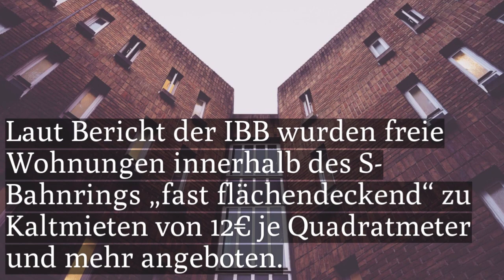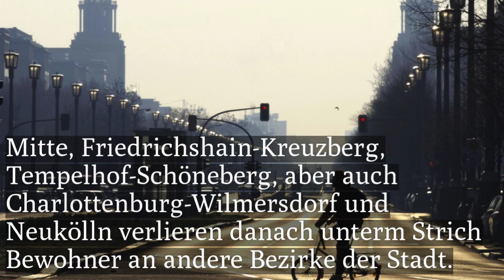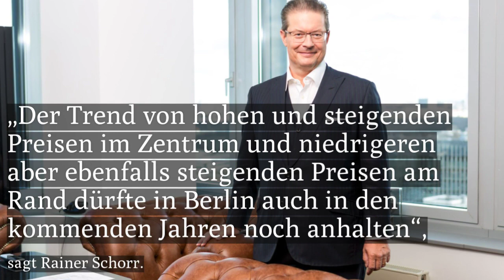Rainer Schorr Der Trend von hohen Preisen im Zentrum in Berlin wird anhalten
„Neuberliner drängt es vor allem in die Innenstadt“, sagt Rainer Schorr, Geschäftsführer der PRS Family Trust GmbH. „Vor allem in Mitte, Tempelhof-Schöneberg, Charlottenburg-Wilmersdorf und Friedrichshain-Kreuzberg suchen und finden sie ihr neues Zuhause.“  Warum dieser Trend anhalten wird, erklärt er in diesem Video.